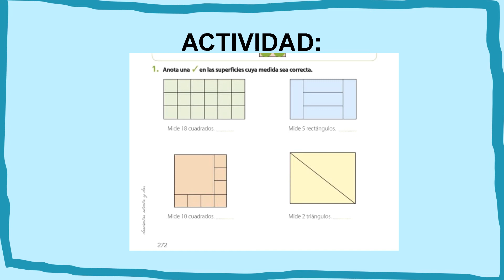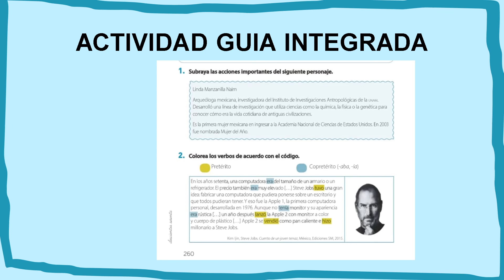PRIMARIA 4A CLASE MARTES 11 DE MAYO